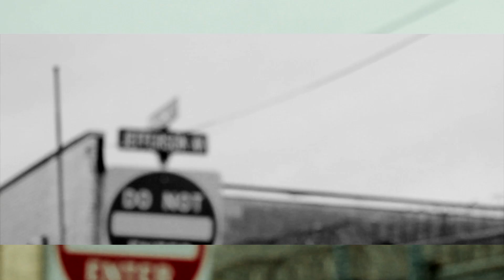Bez Tarantino Feat. Tim - Aint For Us (Official Music Video) [HD] Produced By Stimp C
Bez, Real Rap !